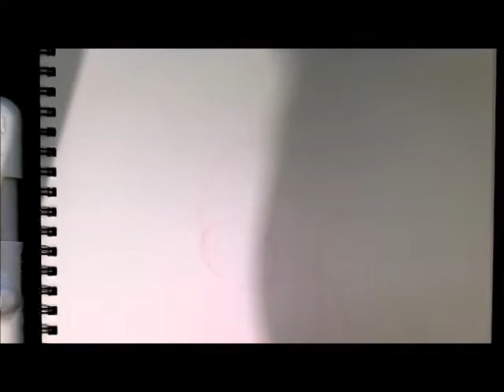From Red to Ink - Sackpony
A doll version of Twilight.  Decided to shade first then outline.

All music is from The Neverhood, a claymation game on the PC from The Neverhood team and Dreamworks Interactive.

Music by Terry S. Taylor from the album Songs from the Neverhood.
1.  Triangle Square
2.  Confused and Upset
3.  Rock N' Roll Dixie
4.  Klaymen's Theme
5.  Pulling of the Pin